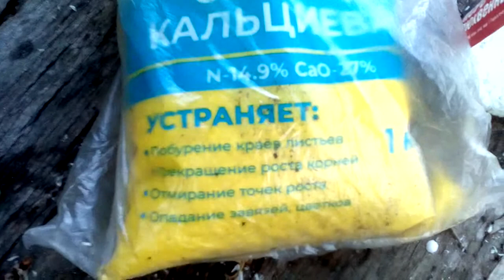Как правильно использовать кальциевую селитру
Поддержка канала